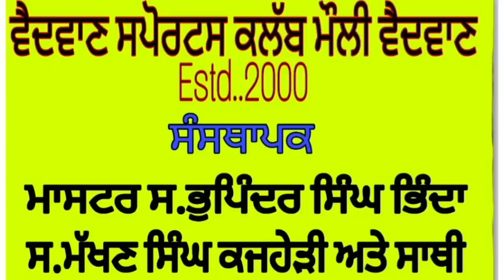Practice Camp | Vaidwan Sports Club Mouli Vaidwan